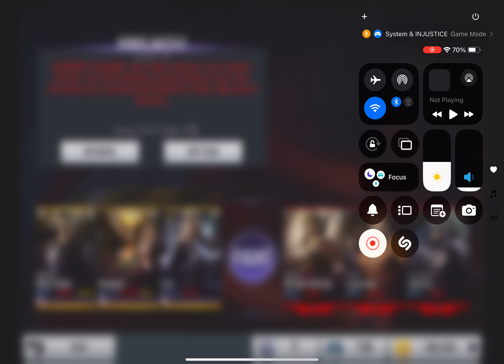Got Kahndaq Black Adam to Level 50 Elite VII